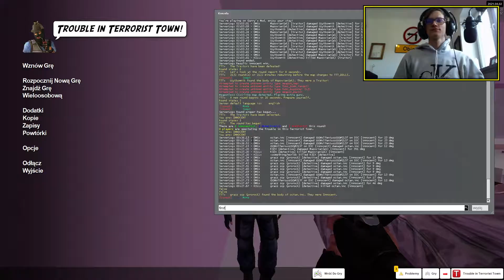Zdrajcy w WIEEELKIM DOMU! (Garry's Mod TTT)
Siema.